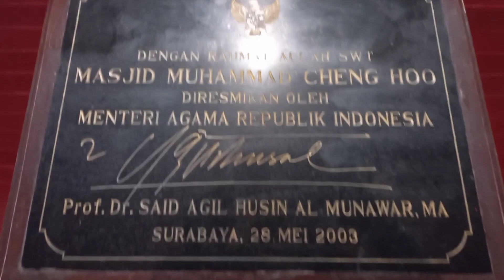SOLAWAT QUBRO DI KOMUNITAS NGASAL - Ngaji Salon Surabaya (PART 1)